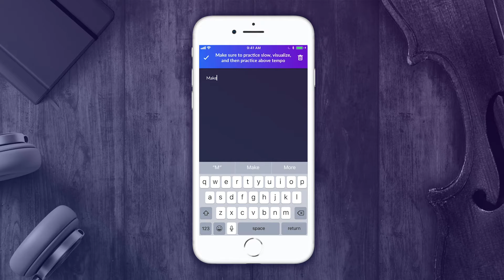Taking Notes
How to take notes in Modacity.